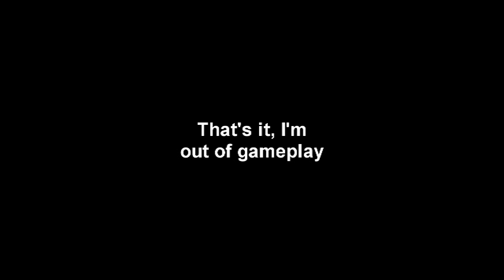Painkiller Already Episode 50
**Timeline can be found further down description**
Guest: Dan (Woody’s friend) as a temporary guest

0:00:06 - Wings introduces the show, PKA is one year old! Why is PKA so popular?
0:01:47 - The body swap question & how Wings made a girl nut via a kiss
0:03:10 - Kyle “PLEASE FOR THE LOVE OF GOD MAKE IT STOP!” sound clip
0:03:59 - Sex talk: the erogenous zones, multiple guys having fun with a girl & more
0:08:55 - Kyle is curious as to the price of a Korean baby for an FPSRussia video
0:09:38 - PKA adventure talk: Hunting in Africa/Texas & starting a zombie apocalypse
0:13:02 - PKA Dan joins the show, he got distracted watching breastfeeding videos
0:15:12 - Dan’s voracious dating life post-marriage and offers dating advice
0:24:35 - Dealing with rejection from a girl & more Dan dating advice
0:36:54 - Should Dan seek revenge on the Cop who ruined his marriage?
0:30:17 - Dan’s harsh judgement of girls & reluctance to become attached to dates
0:34:42 - Dealing with women who have kids & Dan’s preference of dating younger
0:37:54 - Dan leaves the show
0:38:12 - Black Ops talk: New Patch, PS3 vs Xbox and sniping changes
0:46:05 - More CoD talk: New Zombies map & improving the game’s sound/streaks
0:55:30 - Kyle enlightens the guys on what “vajazzling” is
1:03:18 - Is other games copying CoD mechanics a good or bad thing?
1:08:04 - Games adapting to your playstyle (flankers run faster, teabaggers crouch faster)
1:12:43 - A CoD in-game Free-For-All Tournament & rewarding the best in the world
1:15:55 - DahGame360 and Pubstomping YouTubers
1:17:48 - More CoD talk: CoD as an RPG and attaching streaks to classes
1:20:09 - Planning prank calls (Woody gives Kyle a plethora of wacky ideas)
1:24:21 - Prank call: Kyle asks a man to sell him a used Fleshlight
1:28:52 - Planning more prank calls (Kyle becomes interested in a Playboy ad)
1:36:01 - Prank call: Kyle enquires into a rat seller for his Boa constrictor (voicemail)
1:39:51 - Getting people in the stream to leave their numbers to be called
1:41:54 - Sub call: If the Sub had 60 seconds to address the world, what would he say?
1:46:08 - Subscriber calls in, shares his girlfriend story & seeks advice from the guys
1:52:45 - Is there such a thing as a girl moving “too fast” in a relationship?
1:53:50 - FuzzyOtterBalls (Commentator & Ubisoft worker) explains game development
2:00:2 - Woody calls it a show